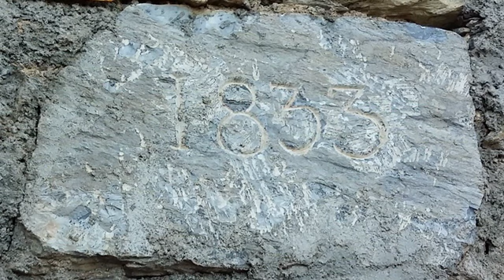vol rando Cap de la Coume